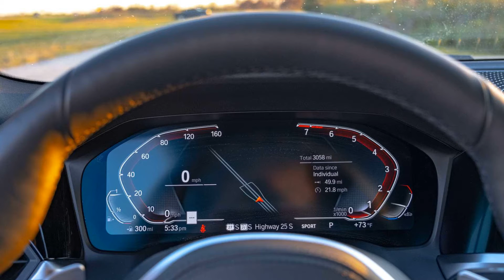2022 BMW M240i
2022 BMW M240i Review: What A Charmer
The M240i blends elements of classic BMW with the best of what’s new.

Modern technology and improved safety standards have basically made it impossible to replicate the simplicity and feel that sports cars from the '80s, '90s, and earlier provided. But the 2022 BMW M240i – while still heavy-ish and technology-filled – does a good enough job of keeping that classic sports car spirit alive.
By channeling the brand's past while also embracing the future, the new 2er delivers agility and personality, just like some of your favorite BMW models of yore, while still offering advanced active safety equipment, standard all-wheel drive, and a modern gearbox. It's no E46, but the M240i reminds us why those classic BMWs were so beloved in the first place...